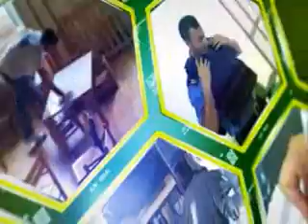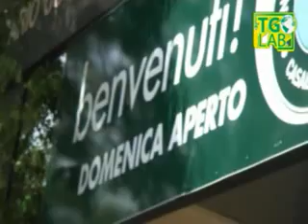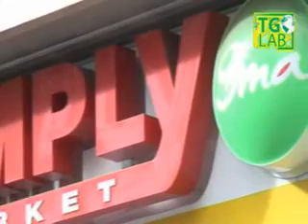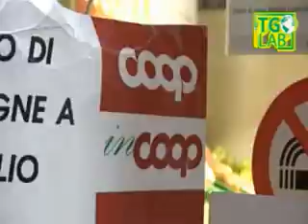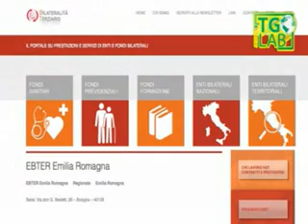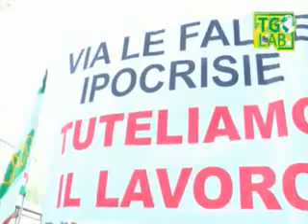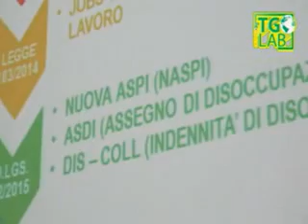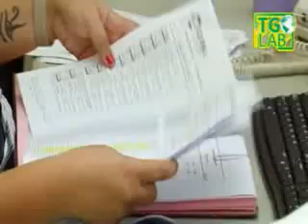TG LAB FISASCAT NOTIZIARIO SINDACALE MARTEDI' 6 NOVEMBRE 2018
Notiziario sindacale settimanale del terziario turismo e servizi della Fisascat Cisl